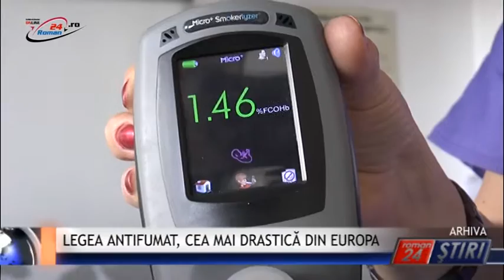LEGEA ANTIFUMAT CEA MAI DRASTICĂ DIN EUROPA